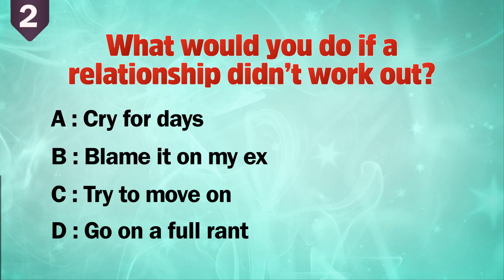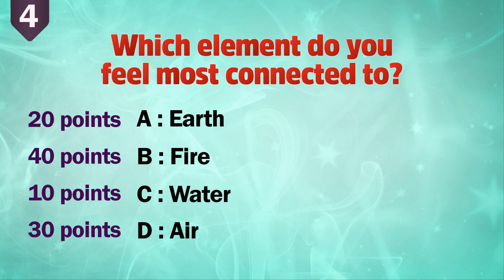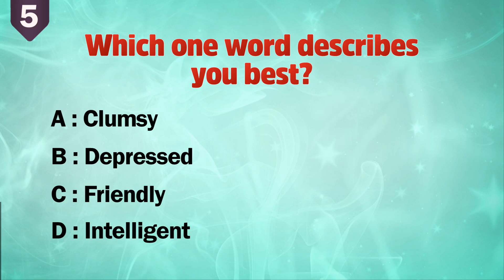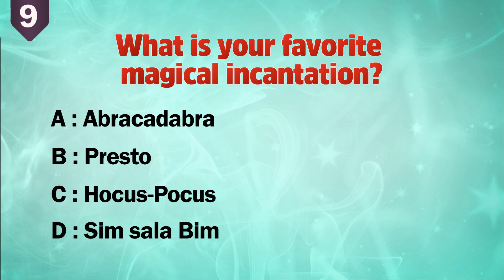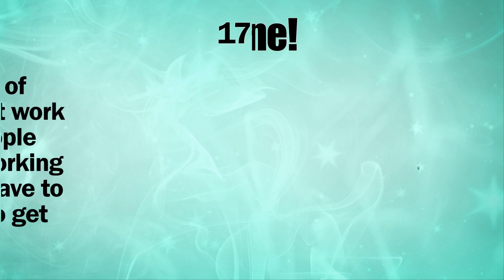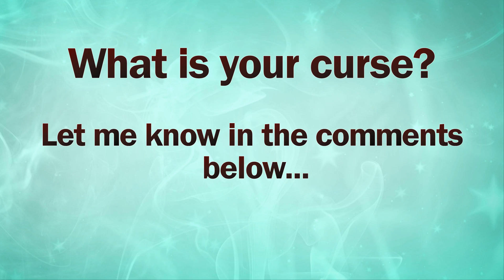What Is Your CURSE?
n this world, very dangerous magic is at play, and you've managed to get yourself right in the middle of it! What happened to you?

This personality test video is meant to guess the curse bestowed on you by an evil witch. Take the test now and find out!